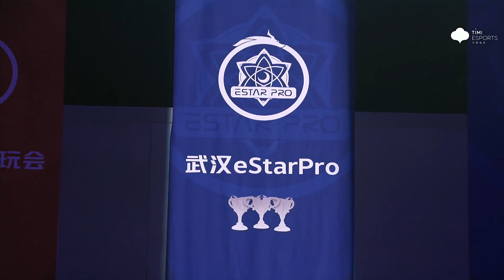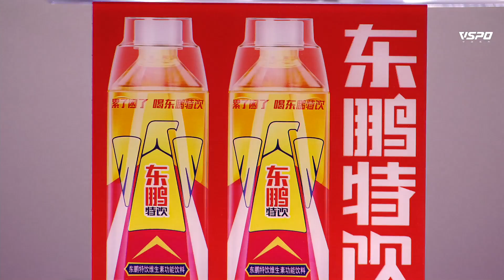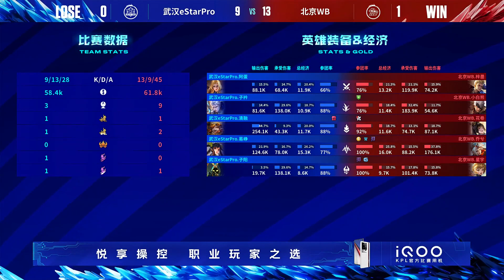【2023KPL夏季赛】8月5日 武汉eStarPro vs 北京WB【第一局】